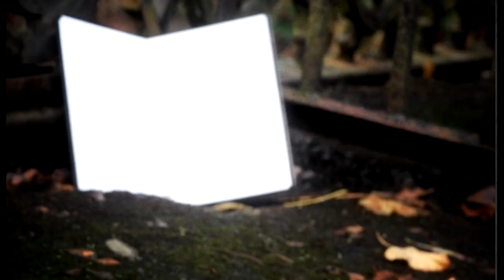Mannick Nikolakakis - Lucid Dream (Official Video)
Lucid Dream, composed and performed by Manolis Nikolakakis.
Special thanks to the team for helping with this video.